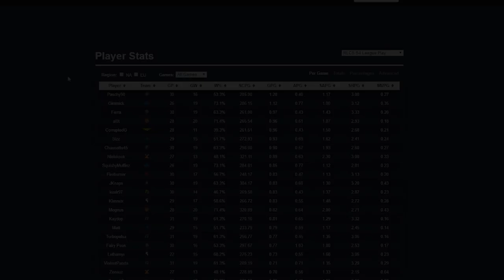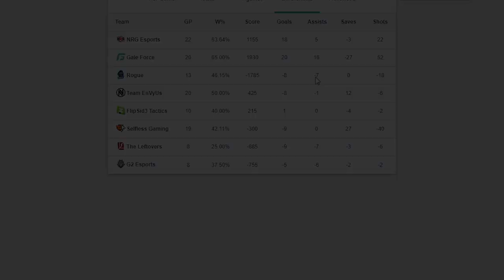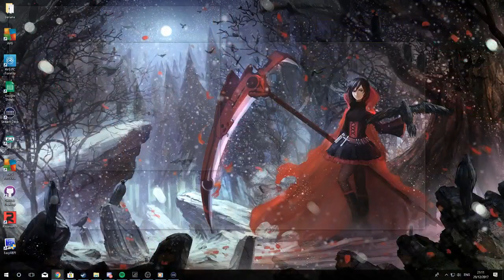The Shogie Awards 2017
It's been a great year for Rocket League esports. Now let's celebrate it with an award show that ended up being more series than I expected.